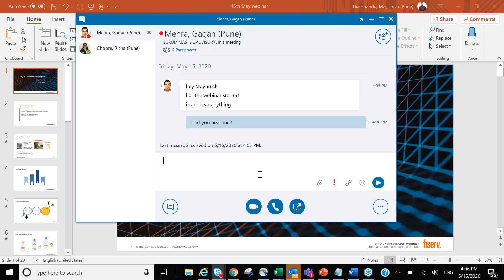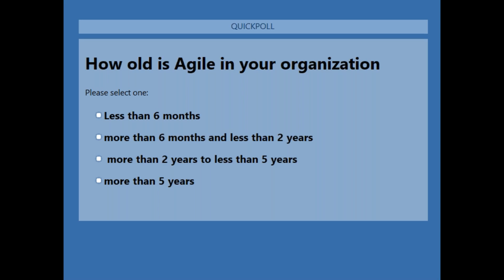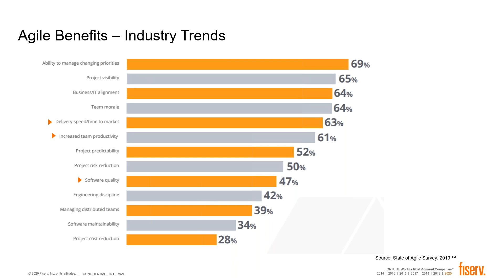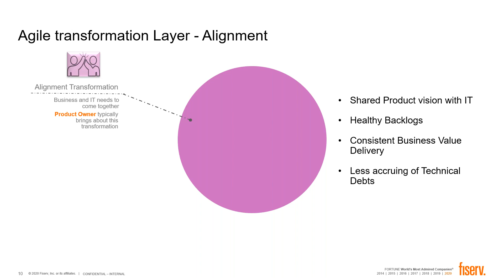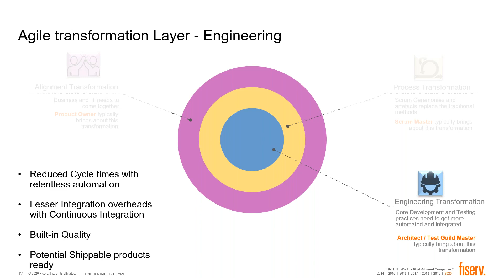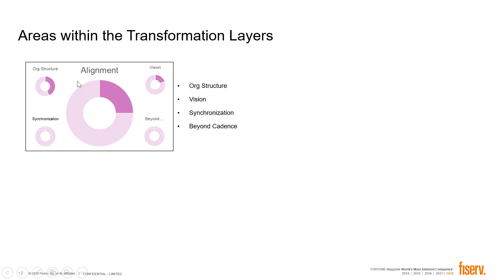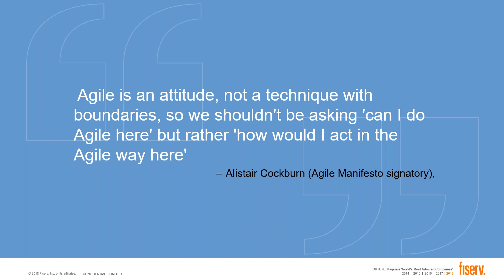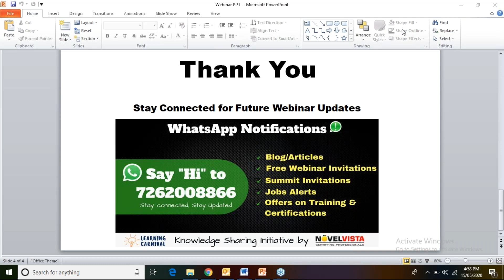Webinar Agile Transformation Layers by NovelVista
About This Webinar:
There is an inherent belief that Agile transformation is changing the existing SDLC methodology, a process transformation. While processes would be the most obvious place where Agile transformation needs to take place but it is supposed to happen at multiple levels.

What are these layers other than the Process Transformation and who would we look up to in our organization to bring these transformations? The webinar would include insights on how we could making this a more sustaining and thriving change.

Agenda for this Webinar:
1. There is an inherent belief that Agile transformation is changing the existing SDLC methodology, a process transformation.
2. Processes would be the most obvious place where Agile transformation needs to take place but it is supposed to happen at multiple levels.
3. You need to be aware of these layers other than the Process Transformation
4. Most organizations are in a search for the professionals who would be responsible for these transformations
5. This webinar would include insights on how we could making this a more sustaining and thriving change